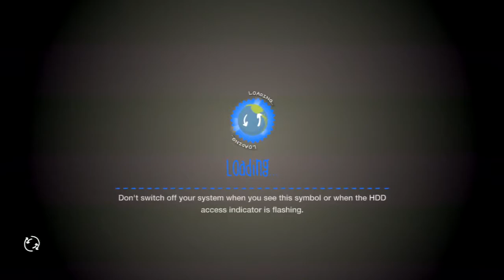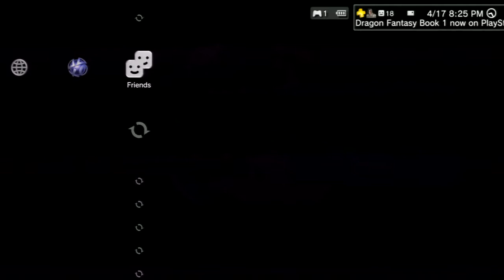Fan Generation S3 Episode 11 - A Bright Interview